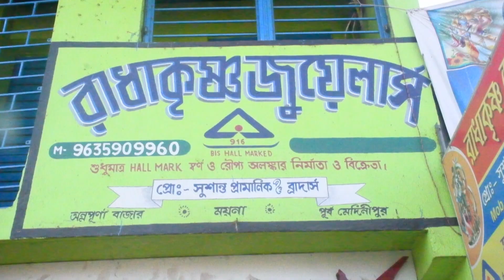রাত্রিকালীন ভলিবল প্রতিযোগিতা অনুষ্ঠিত হল ময়নায়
ভলিবল খেলার ময়নার অন্যতম প্রাচীন এবং জনপ্রিয় খেলা | তবে বর্তমানে স্মার্টফোনের যুগে  যুব সম্প্রদায়ের মাঠে গিয়ে খেলার প্রবণতা অনেকটাই কমে গেছে | গ্রামবাংলায় ভলিবল খেলার প্রসার ঘটানোর জন্য ময়না ব্লকের কলাগেছিয়ায় রাত্রিকালীন ভলিবল প্রতিযোগিতার আয়োজন করলেন কলাগেছিয়া যুব গোষ্ঠীর সদস্যগণ  | রাত্রিকালীন এই খেলায় ৮ টি টিম অংশগ্রহণ করেছিলেন | খেলা দেখার জন্য বহু দূর-দূরান্ত থেকে দর্শকগণ ভিড় জমিয়েছিলেন | প্রতিযোগিতায় বিজয়ীদের আর্থিক পুরস্কার সহ ট্রফি প্রদান করা হয় | কমিটির সদস্য কি জানিয়েছেন শোনাবো আপনাদের |